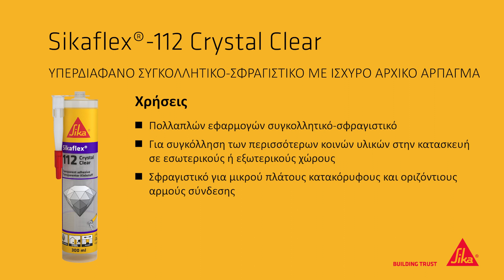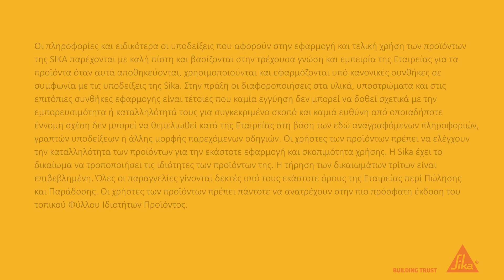Διάφανη συγκόλληση με Sikaflex®-112 Crystal Clear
Το υπερδιάφανο συγκολλητικό Sikaflex®-112 Crystal Clear για αόρατη συγκόλληση.